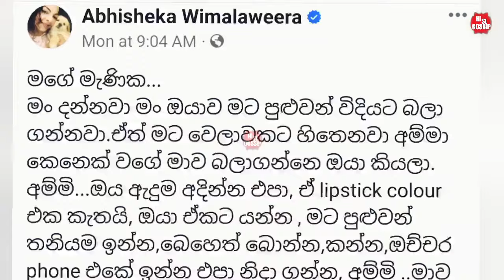සැමියාගෙන් වෙ|වුන අබිශේකා දුව තු|රුලු කරගෙන කියපු දු|ක හිතෙන කතාව|abisheka wimalaweera news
Description
This video is regarding latest news About What Abisheka said about her daughter taking care of her